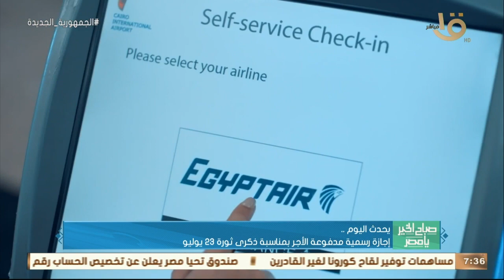صباح الخير يا مصر | إجازة رسمية مدفوعة الأجر بمناسبة ذكرى ثورة 23 يوليو.. وأهم أخبار اليوم